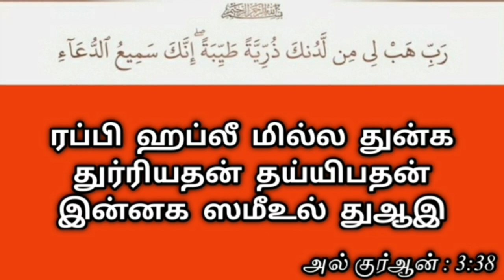குழந்தை பாக்கியம் கிடைக்க ஓத வேண்டிய துஆ மற்றும் சூரா/Tamil Bayan